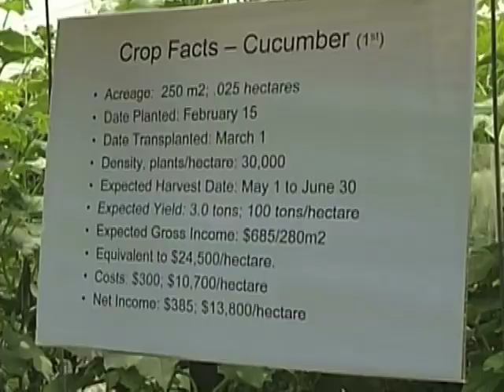Հարցազրույց Հայաստանում ԱՄՆ-ի դեսպանի հետ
Հայաստանում ԱՄՆ-ի դեսպան Ջոն Հեֆֆերնը վերջին մի քանի օրերին հանդիպումներ ունեցավ ԱՄՆ-ի արեւմտայն ու արեւելյան ափերի հայ համանյքների ներկայացուցիչների հետ։ Այցի վերջում ելույթով հանդես եկավ Վաշինգտոնում՝ Կոնգրեսի գրադարանում, իսկ հաջորդ օրն այցելեց "Ամերիկայի Ձայն"-ի կենտրոնակայան՝ հանդիպեց կայանի տնօրինության հետ ու հարցազրույց տվեց Հայկական ծառայությանը։